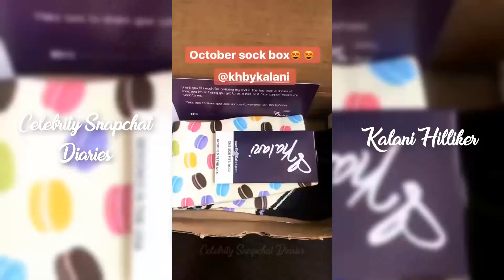Kalani Hilliker | Snapchat Story | 18 October 2017